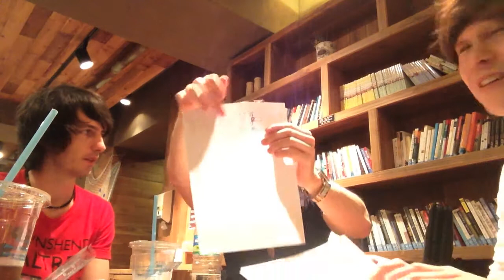골드멤버 '1' 뮤직비디오 촬영기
90~2000년대 홍대 클럽씬을 뜨겁게 달구었던 인디밴드 '내귀에 도청장치', '바닐라 유니티', 그리고 '탑 밴드 1, 2'로 이름을 알린 '마그나폴' '제이파워'의 전 맴버들이 한대 뭉쳤다! 이름하여 '골드멤버' 타이틀곡 '1'의 뮤직 비디오 촬영기